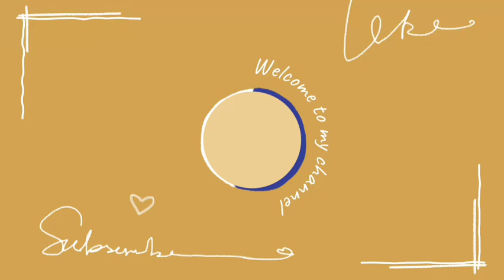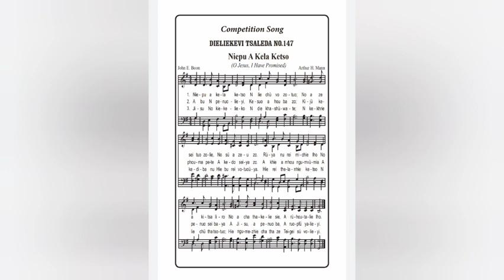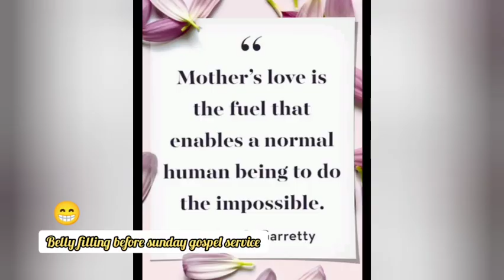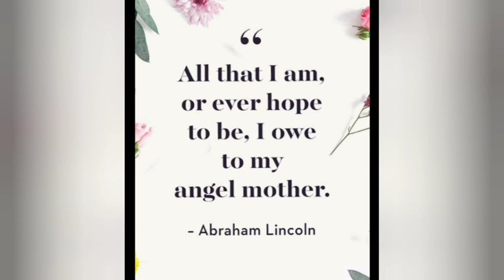3rd Combined Mother's Day, Khulazu Bawu Mother's Union 2022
This is a compilation video of the Khulazu Bawu Mother's Union 3rd Combined Mother's Day celebration held from 7-8 May 2022 at Khulazu Bawu Baptist Church.
Forget about the video quality, be patient, watch till the end and you will be blessed for sure. Enjoy!